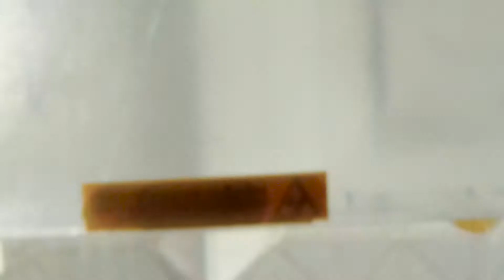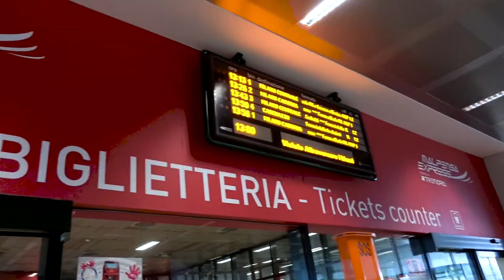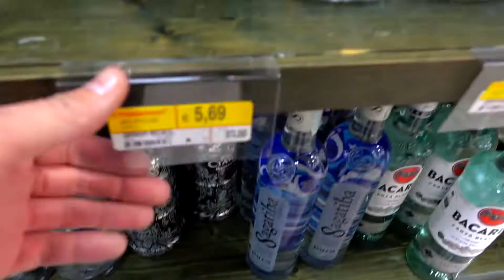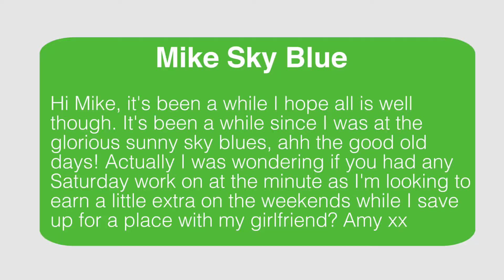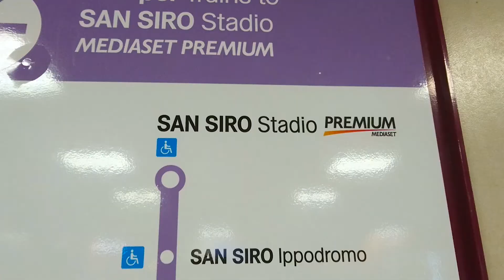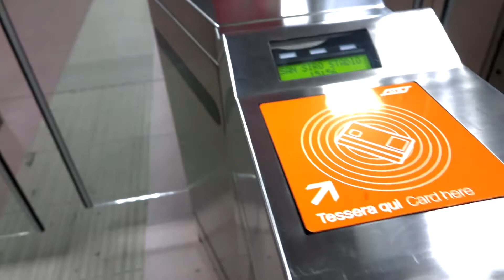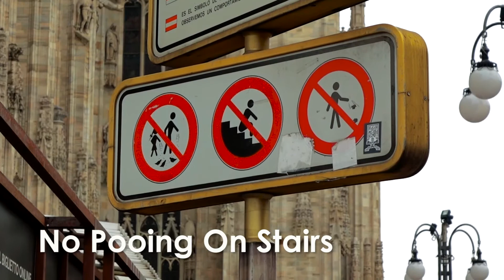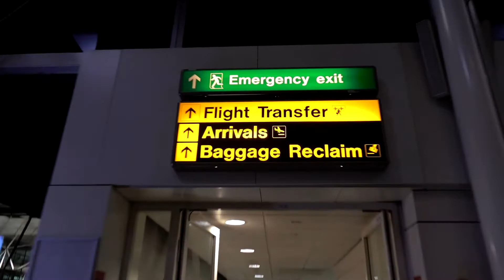25 Hours in Milan!!!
It's Amy's birthday in episode 5 of playing grown up so instead of house hunting we're going to Milan for the night.

Heavy Links - Rap Ambassadors feat Cappo Sonnyjim Chrome
Michael Chapman The Woodpiles - Goodwill Cowboys Ride Again
Cheese N Pot-C - The Raps Well Album Version
Ketsa - Supracid